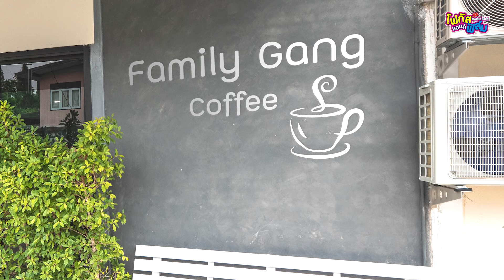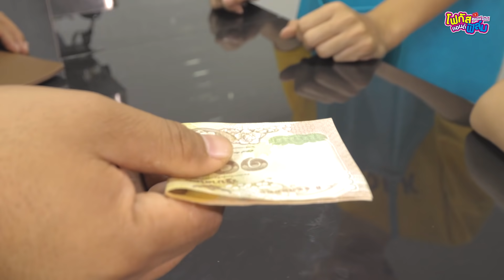กระเป๋าตังค์ใครเก็บไว้เองดีไหม หนังสั้น